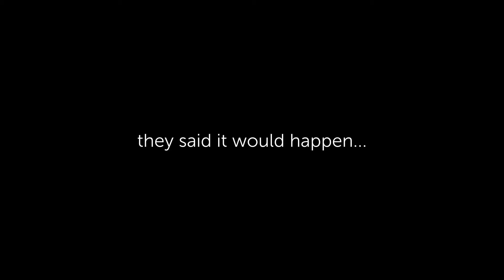"DRONE STUFF HAPPENS"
When you are learning to fly a drone stuff happens, then other stuff happens and then you take all that and add some stuff to it and this is what you get.
"DRONE STUFF HAPPENS" - Music by @focus3dots

Filmed, flown, crashed, edited and FX-ed by @wfjrFILMS